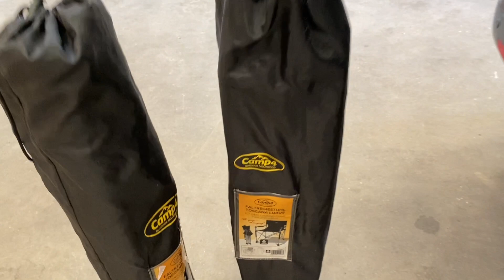Installation d'une housse de hayon pour 2 fauteuils sur Multivan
L'équipement du hayon qui permet de ranger deux fauteuils dans un California est très pratique et permet de gagner de la place.
Les autres vans n'en sont pas équipés, mais voici une solution que vous trouverez au Van Shop et que l'on peut vous installer.